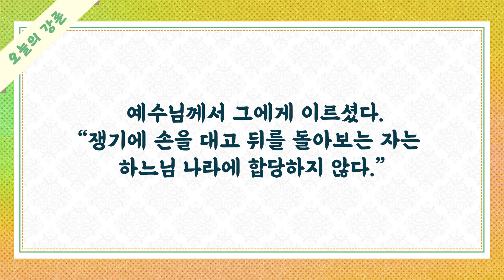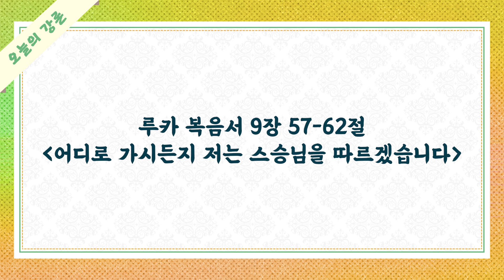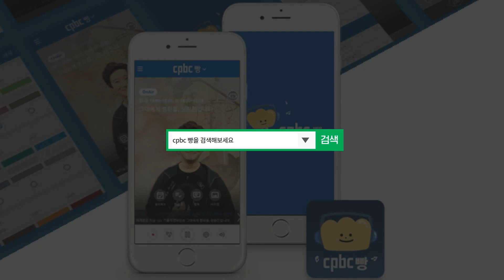[오늘의 강론] 2022년 9월 28일 연중 제26주간 수요일 / 나충열 요셉 신부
2022년 9월 28일  연중 제26주간 수요일 / 나충열 요셉 신부
[어디로 가시든지 저는 스승님을 따르겠습니다.]

오늘의 강론 방송시간 : 오전 6시 50분-7시 / 오후 4시 50분-5시
수도권 주파수 Fm105.3MHrz
'cpbc 빵' 앱을